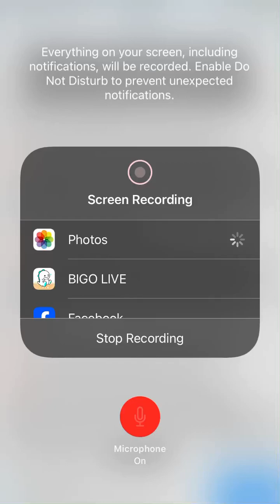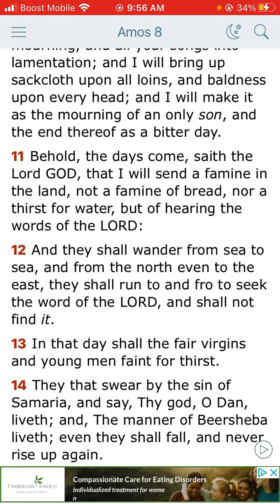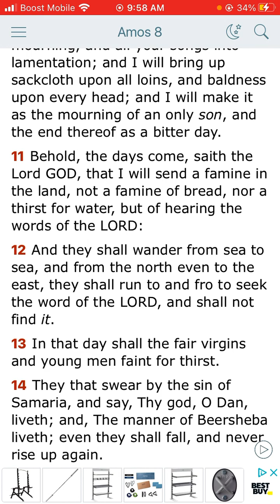The Book of Amos Chapter 8 through verse 11 and through verse 12.Part 1.